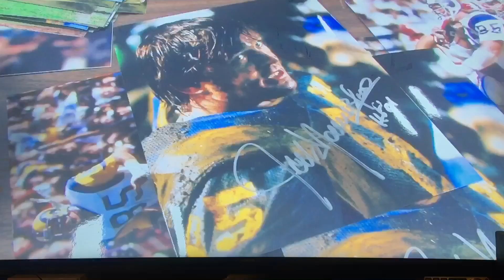The Toughest Man Ever in The NFL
Jugó Cuatro Partidos con el Peroné Quebrado!!!